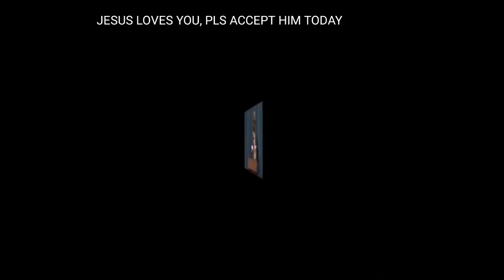This is 2 much, watch & see what ful@ni h£rdsmen ďìď in Delta state